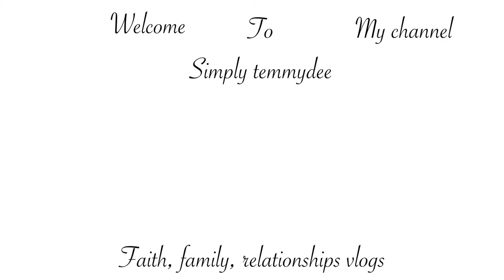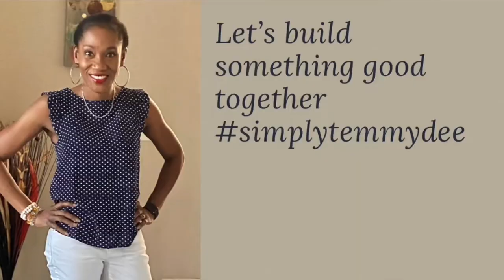Boundaries in dating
In this video I talk about to to set boundaries in relationships
I discuss 6 steps that will help you maintain boundaries in your relationship and keep you in line with God's plan for you
Are you seeking God's face for a life partner?
Do you desire to be married and what to do it right? These steps are for you
No matter what has happened in the past, you can still make things right but choosing to date the Godly way.